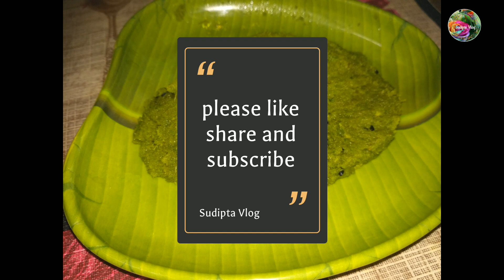এবার থেকে ঝিঙের খোসা ফেলে না দিয়ে এই রেসিপিটি বানিয়ে নিন।। দূর্দান্ত স্বাদের ঝিঙের খোসা বাটা।।